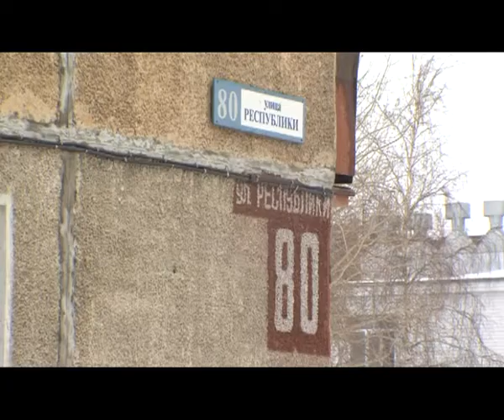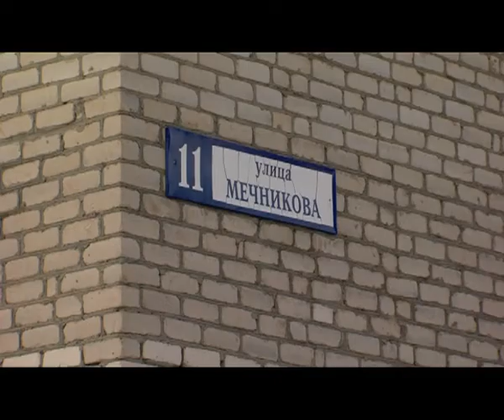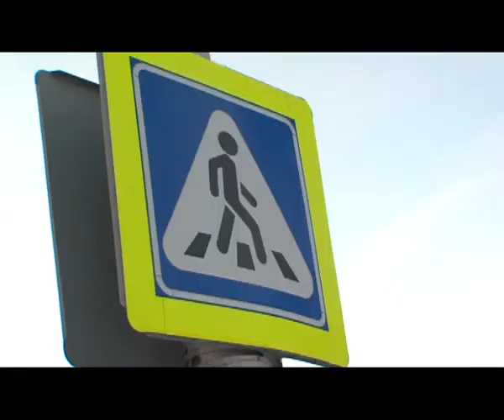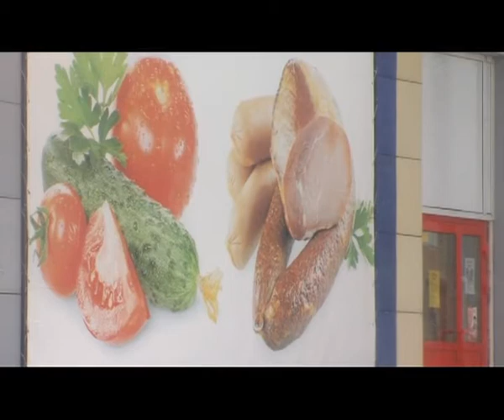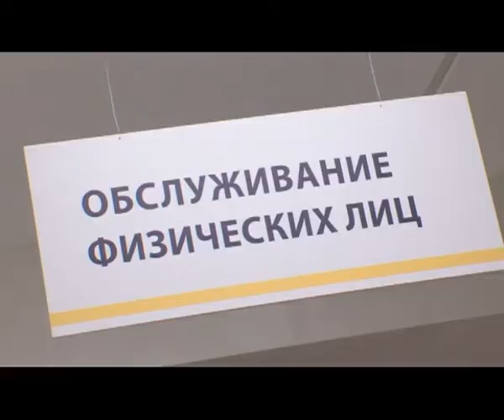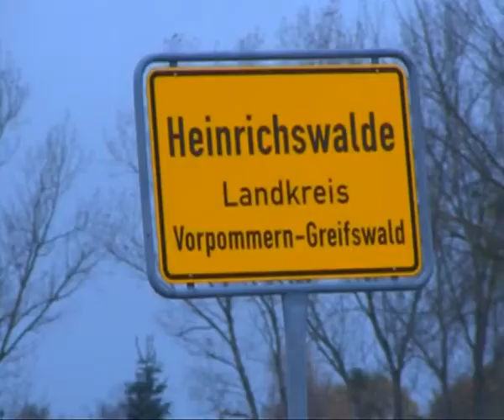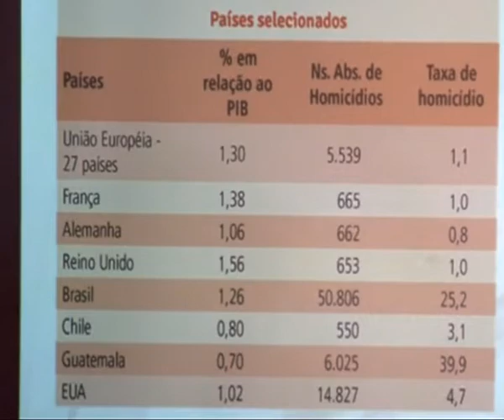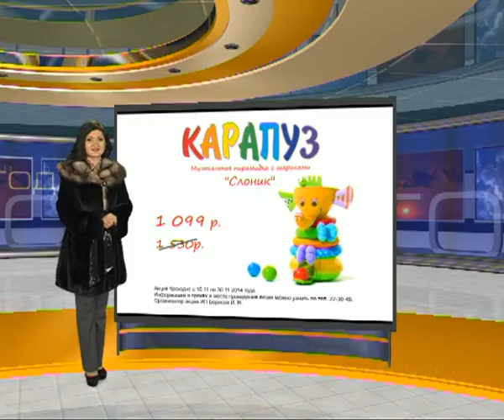Телевизионный обзор новостей. 16.11.14. 16+